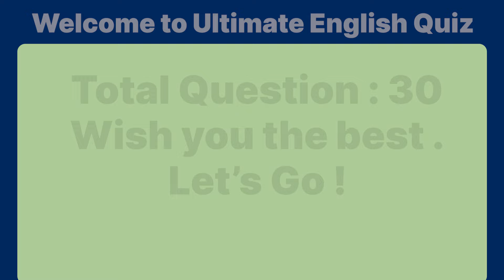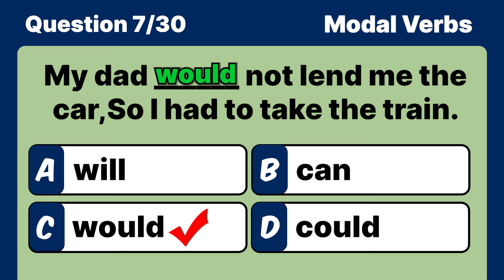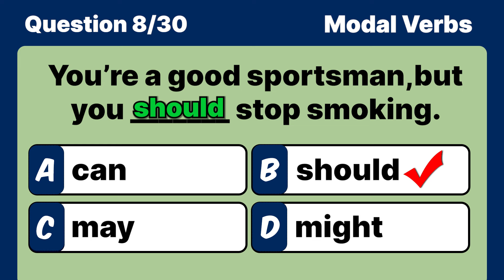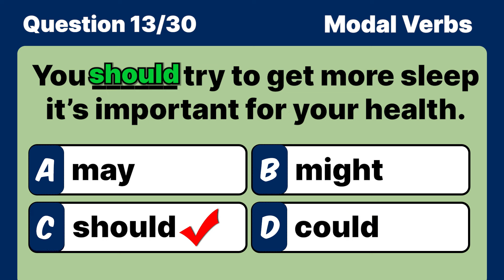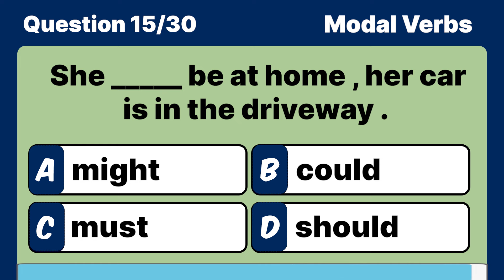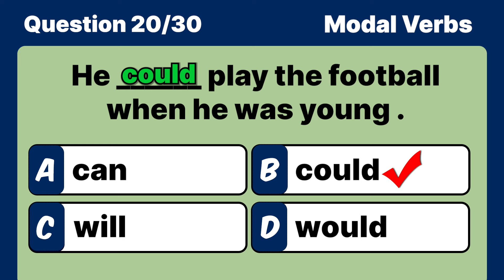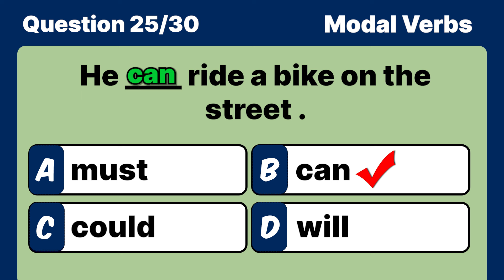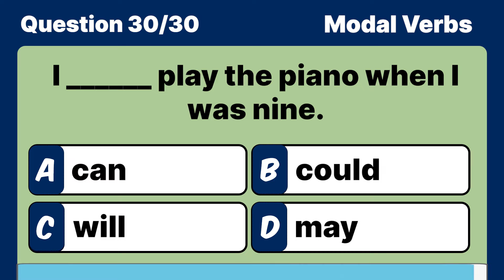Modal Verbs Quiz | Grammar Quiz | English Grammar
Test your English skills with our fun and interactive quiz! Challenge yourself with grammar, vocabulary, and pronunciation questions while improving your language proficiency. Join us now and see how well you know the English language"!🚀🔗

Learn english. Improve your English. Learn to speak English fluently. How to speak English. English learning tips. Grammar tests and quizzes. English Tests and Logical Reasoning.Tenses Test. Grammar Tense Quiz. The correct form of verb test. Grammar Challenge. Grammar quizzes. English tests and quizzes. Grammar tests and quizzes. General answers. General quizzes. Tenses practice exercises.  prepositions in English grammar. English proverb quiz. IrregularVerbs. Present Simple. Simple Present. English grammar. English quiz questions.Grammar test. English quiz and answers. English quiz questions and answers.Vocabulary. Grammar. English test.Grammar Quiz. Grammar Question. English lessons for free.Learn English for free.Modal Verbs. Present Continuous. Present Tense Test. Present Perfect. Past Tense test. Negative sentence test. Prepositions. Basic English grammar. Grammar quiz questions and answers. Grammar for beginners